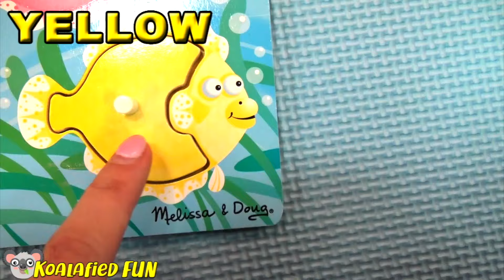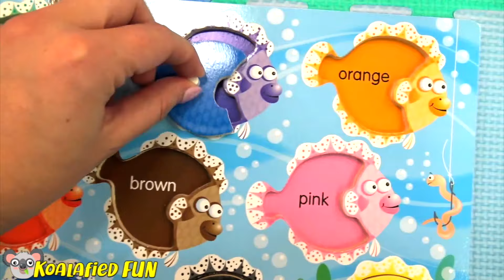REAL SURPRISE FISH! Fishy's Puzzle + Learn Reading Colors by Koalafied Fun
---ABOUT US---
This channel has been created by a popular Mom on YouTube who LOVES teaching! Family friendly learning for babies, toddlers, kids, ESL and anyone who loves fun sights and sounds while learning. Koalafied Fun helps kids, toddlers and babies gain skills by learning new words and spelling. Learn colors, names and sounds too! We use fun interactive toys to show the excitement of education. Featuring creative unique toys. Learn English NOW!